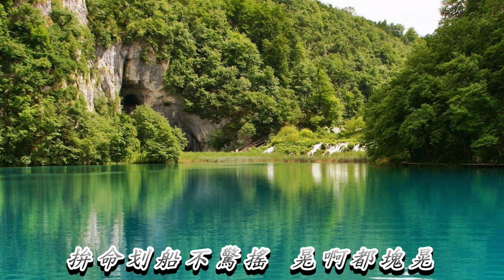桃花過渡 陳芬蘭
陳芬蘭